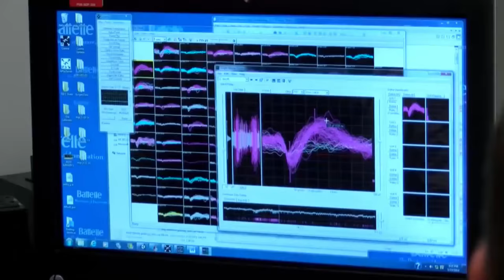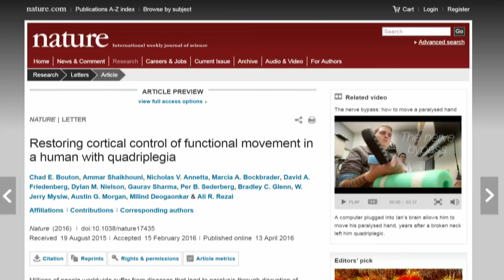Man with quadriplegia regains ability to pinch and grasp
This piece of medical technology has allowed a quadriplegic man to move his hand with his thoughts and it's already bringing hope that one day, it could change people's lives.